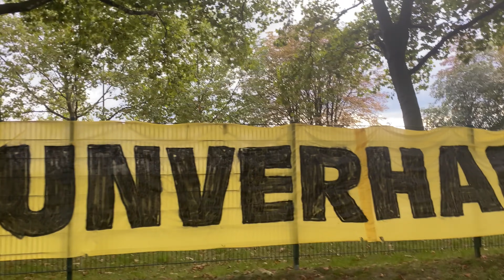❌ Borussia Dortmund Vlog | Das schlimmste BVB-Trikot aller Zeiten!? 🤯😱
Borussia Dortmund hat pünktlich zum ersten Spiel der Championsleague bei Besiktas Istanbul das neue Pokal-Trikot veröffentlicht.
Dieses neue Trikot polarisiert wie kein anderes in den letzten Jahren und spaltet die Fans!

Grund genug für uns, es in unserem VLOG mal auf Herz und Nieren zu testen und zu bewerten. Ist es wirklich das schlimmste BVB-Trikot aller Zeiten?!
Das erfahrt ihr im Borussia Dortmund Trikot-Vlog von den Pöhlerz - viel Spaß beim anschauen.